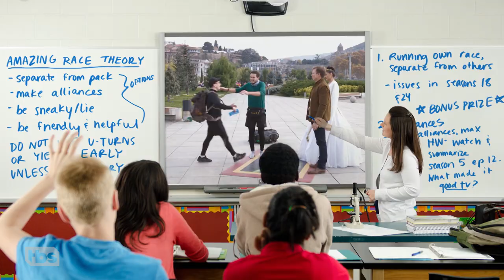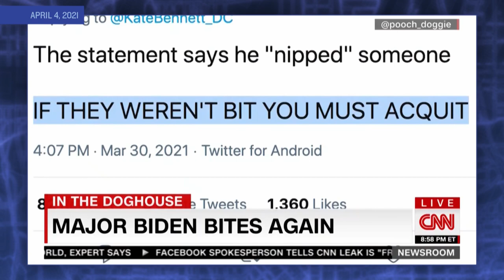What Are Conservatives Screaming About Today? Critical Race Theory! Pt. 2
When they aren’t up in arms about trans kids playing sports or trying desperately to demonize President Biden, conservatives are enjoying their newest hobby: banning any critical discussion of America’s racist past from schools! The second worst hobby after “reading.” Part 2.

SamBee.com